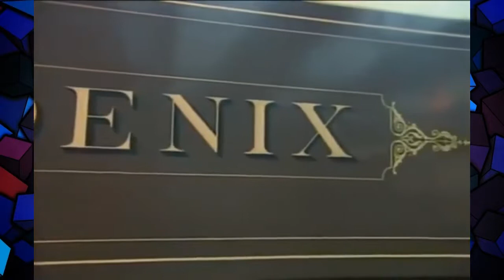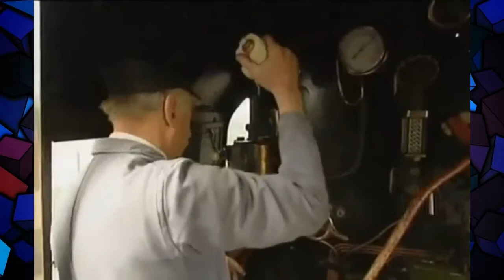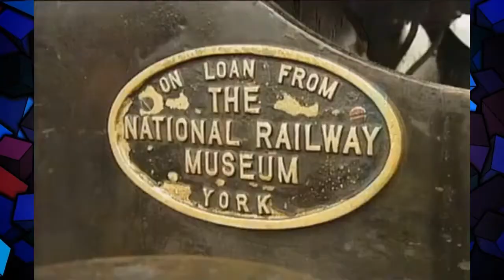British Steam Locomotives Part 1 2 Full Documentary